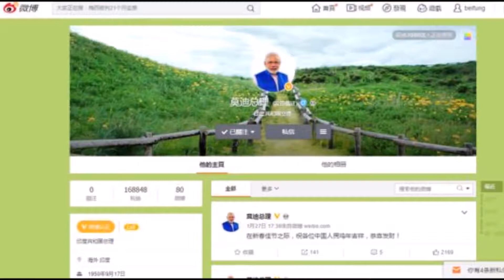चीनी लोगों को मोदी से ज़्यादा आमिर पसंद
अभी बॉलीवुड में 'बाहुबली' की खुमारी ठीक से उतरी भी नहीं थी कि चीन में आमिर खान की 'दंगल' पकड़ने लगा है.
'दंगल' चीन में सबसे ज़्यादा कमाई करने वाली भारतीय फ़िल्म बन गई है. ताजा ख़बर ये है कि दंगल की वजह से आमिर खान के लिए चीनियों की चाहत बढ़ने लगी है.
दंगल के प्रमोशन के लिए आमिर कई बार चीन जा चुके हैं. और चीनियों के बीच उन्हें अच्छा रिस्पॉन्स भी मिला है.
और इस लोकप्रियता का ये आलम है कि चीन की सोशल मीडिया साइट वीबो पर आमिर खान के फ़ॉलोअर्स की संख्या मोदी को पार कर गई है.
वीबो पर आमिर के फ़ॉलोअर्स की संख्या 675,841 से ज्यादा है जबकि मोदी के 168,848 से ज्यादा फ़ॉलोअर्स हैं.

सोशल मीडिया वीबो
बीबीसी की मॉनिटरिंग सेवा के मुताबिक दोनों के एकाउंट वेरिफ़ाइड हैं और आमिर खान का वीबो एकाउंट काफी एक्टिव है जबकि मोदी का आखिरी पोस्ट इस साल जनवरी में किया गया था.
वीबो पर किसी भारतीय के फ़ॉलोअर्स की यह सबसे ज्यादा संख्या है. चीन के सोशल मीडिया पर भी दंगल की ख़ूब चर्चा है. लोग LetsWrestleDad (फ़िल्म का चीनी नाम) नाम के हैशटैग से कमेंट कर रहे हैं.
आमिर उन चंद बॉलीवुड सितारों में से हैं जिनके चीन में भी फ़ैन्स हैं.
कुछ साल पहले जब थ्री इडियट्स आई थी, तो चीन में इस फ़िल्म की लोकप्रियता ने सबको हैरत में डाल दिया था. तब से आमिर भी वहाँ मशहूर हो गए.
जैकी चेन भी कई बार थ्री इडियट्स की तारीफ़ कर चुके हैं.